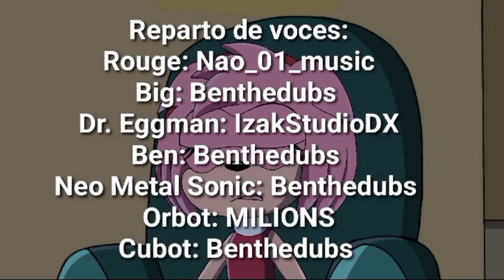Sonic X Neo mission Ep 3 “El nuevo compañero”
Voz de Tails: ‎@MundoPeluche37
Voz de Rouge y Amy: ‎@nao_01_music50
Voz de Knuckles y Charmy: ‎@Raymanthechannel
Voz de Eggman: ‎@izakgamerdx9730
Voz de Orbot: ‎@MILIONS
Voz de Bokkun: ‎@estrepitolaovejanegra
Voz de Espio: ‎@NazoDubs